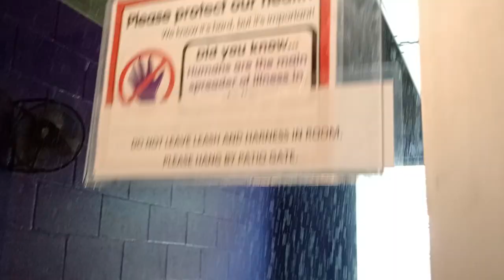Tilly 3y Pet Id 939727 kennel Big Room 3 HSSAZ shelter got amped by noises 4 min. but mostly naps537